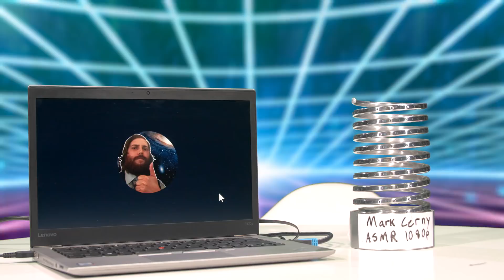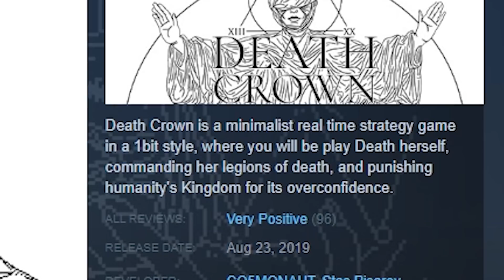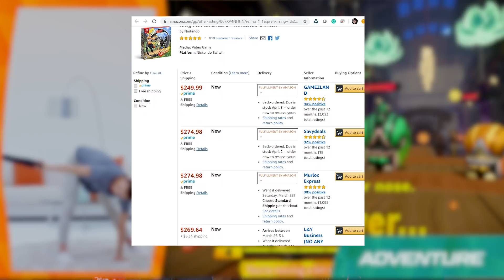Games To Play In Quarantine - Inside Gaming Feature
Look, it's crazy out there. It's okay to lose yourself to some escapism right now. Here's a list of some of the best games to help you with that!